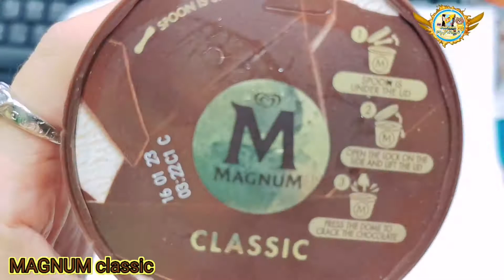MAGNUM MINI CUP CLASSIC แม็กนั่มมินิคัพคลาสสิก อร่อยเวอร์ ใครยังไม่ได้ลอง ต้องลองน้าา แล้วจะติดใจ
TrueToPleasure MugnumMinicup MAGNUM CLASSIC แม็กนั่ม แม็กนั่มมินิคัพ แม็กนั่มมินิคัพคลาสสิก อร่อย อร่อยเวอร์ ใครยังไม่ได้ลอง ต้องลองน้าา แล้วจะติดใจค่ะ